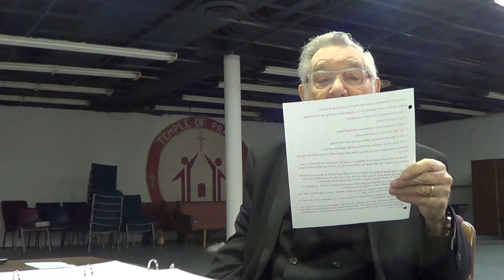The Book of Exodus -Dr. Donald Claffey, Instructor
Dr. Donald Claffey, Asso. Min. Temple of Praise Assembly, Indianapolis, IN
Bishop Donald Golder, Pastor